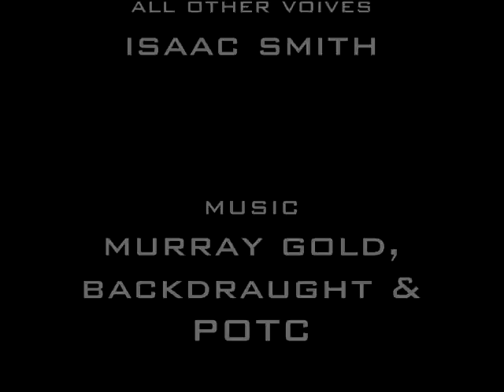Lego Doctor Who: The Oblivion Trilogy- Episode 3, The Tri-form awoken (2011) [RE UPLOAD]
...And finally, Part 3. I may upload Series 1 in the near future, so keep an eye out for that! in the meantime however, you can now enjoy the entirety of the Oblivion Trilogy!